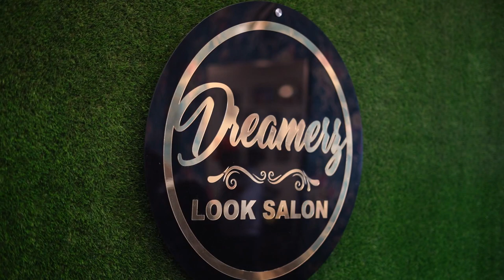Mandeep Weds Ajay Wedding Highlights(Bains Creative Films Pathlawa 98724-90220,90415-84793